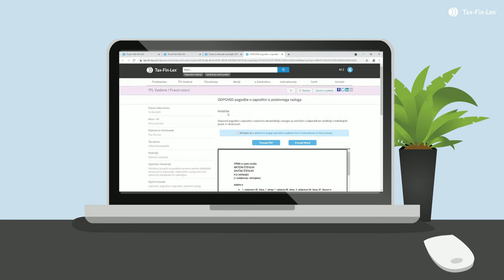Kako sestaviti odpoved pogodbe o zaposlitvi? - Portal TFL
V videu si oglejte:

➤ Na kakšen način si lahko pri sestaviti odpovedi pogodbe o zaposlitvi pomagate z vsebinami na portalu Tax-Fin-Lex?
➤ Kako si lahko pomagate z vzorcem odpovedi pogodbe o zaposlitvi?
➤ Na kaj morate biti pozorni glede zakonitosti odpovedi?
➤ Katere skupine delavcev so posebno obravnavane?
➤ Kaj morate paziti pri načinu obrestovanja?
➤ Zakaj morate nujno preveriti institut »povezanih oseb«?